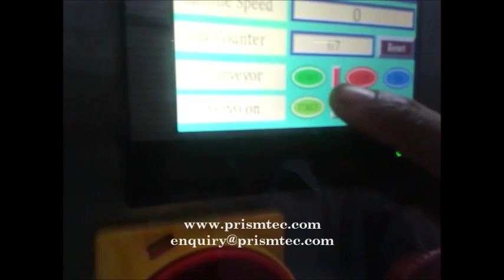Automatic Top Side Labeling Machine for THIN MINT Tablet Containers